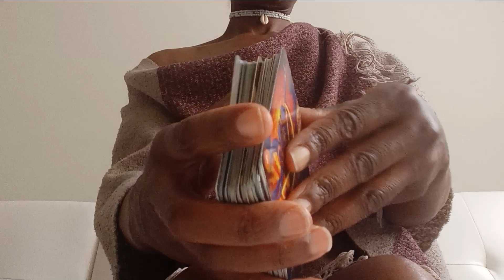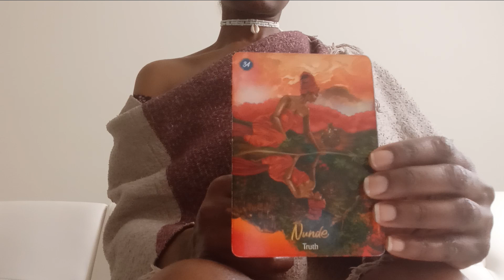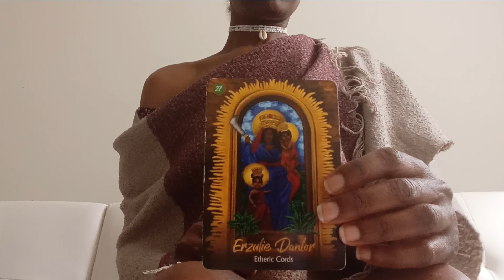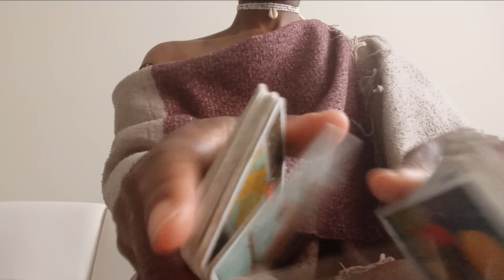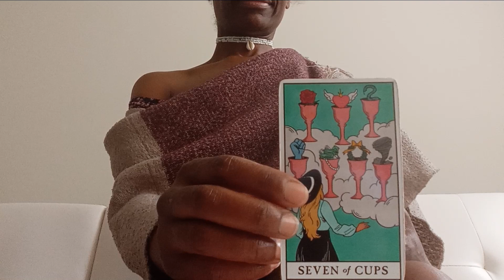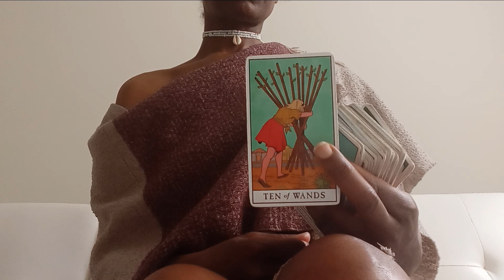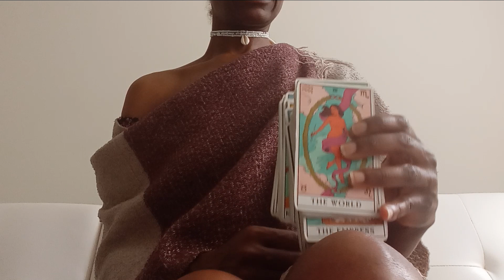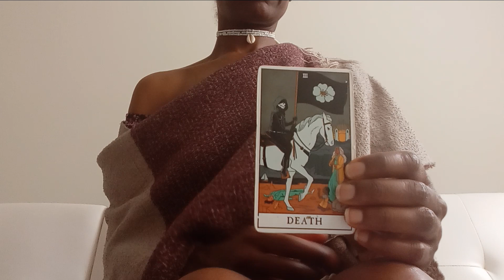MARS DIVINE MESSAGES OF ACTION